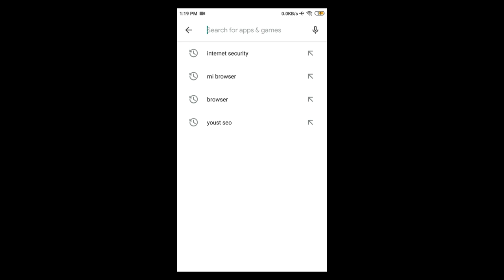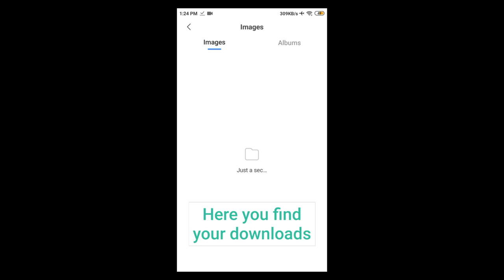Share And Download Contents Without Open/Access From Some Social Medias By All Items 2021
This video is made for the peoples who haven't any idea about “Share And Download Contents Without Open/Access From Some Social Medias".
In this video I was described about the trick/technique.I hope viewers can enjoy and like my this video.